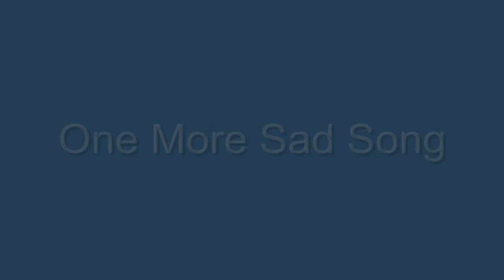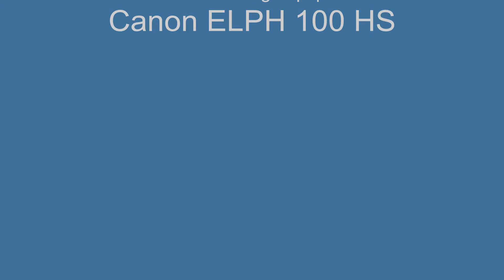One More Sad Song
One More Sad Song on alto sax AND electric guitar.